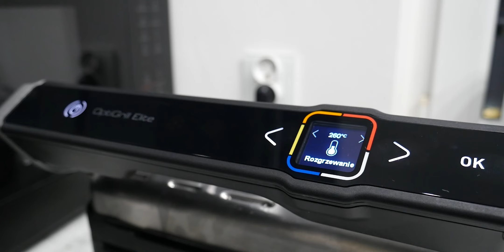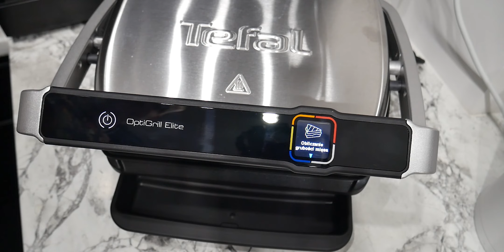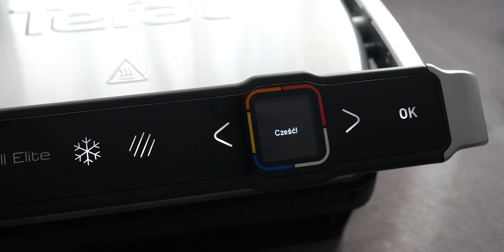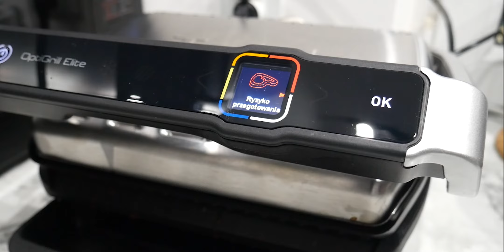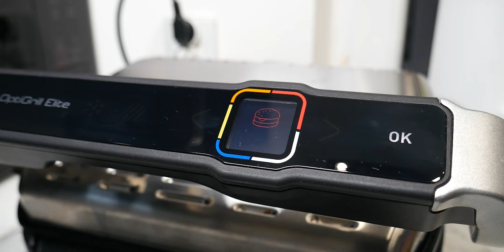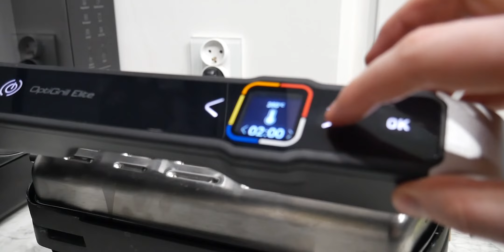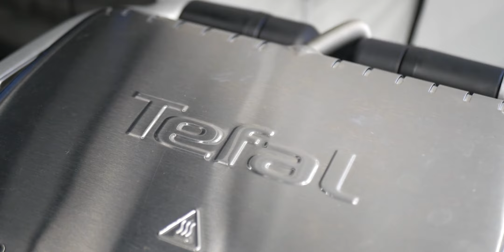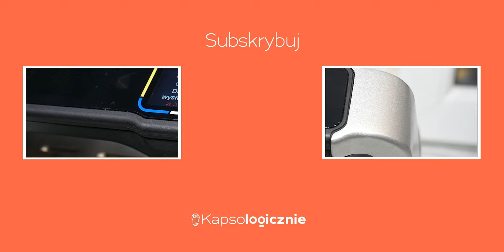Recenzja grilla elektrycznego Tefal OptiGrill Elite z dostosowaniem grzania do grubości potraw 😲🤩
Cześć! Zapraszam Was na test grilla elektrycznego Tefal OptiGrill Elite (GC750D30). To urządzenie, które sprawdzi się do grillowania praktycznie każdych potraw. Jego wyróżnikiem jest technologia Automatic Sensor Cooking, która dostosowuje temperaturę i czas podgrzewania do grubości produktów, które umieścimy na płytkach! Do tego możemy zastosować dodatkowe akcesoria, z którymi zrobimy na przykład gofry 🤓 Jak jednak sprzęt sprawdza się w praktyce? Jakie ma wady i zalety? Zobaczcie sami!

Film powstał we współpracy z marką Tefal. Nie miało to jednak wpływu na moje opinie i przebieg testu.

00:00 Wstęp
00:20 Zawartość opakowania i obudowa
3:31 Sposób działania
6:49 Działanie w praktyce
9:22 Dodatkowe akcesoria: płyta do pieczenia i płyty do gofrów
10:43 Podsumowanie